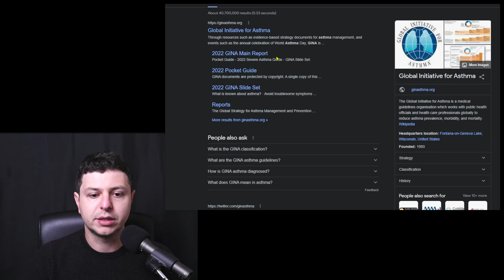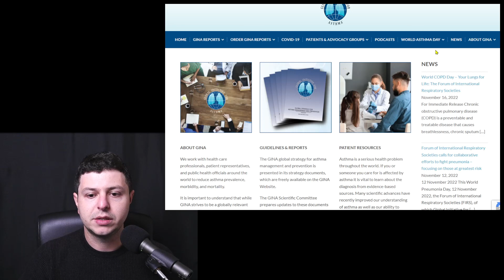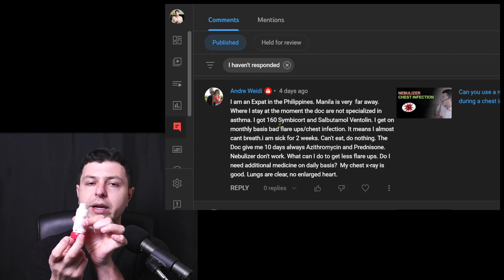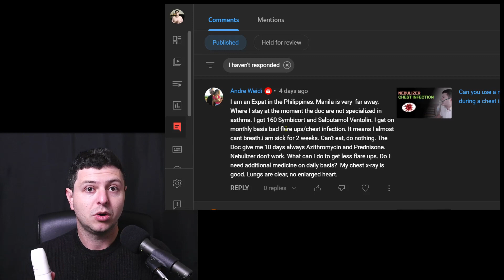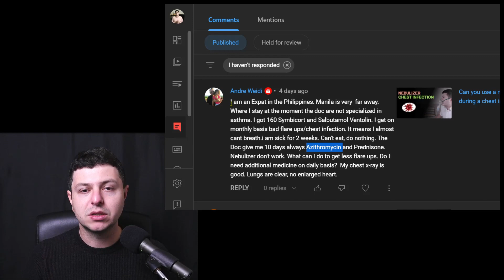Good asthma treatment but still many symptoms?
What can be done if despite a theoretically correct asthma treatment there are still many symptoms? This is common, as current asthma inhalers are usually prescribed correctly based on international guidelines (such as GINA Asthma Therefore, even non-specialist doctors are usually able to prescribe the right inhalers.
If there are still symptoms present or many asthma attacks, several issues may be happening:
- inhaler technique may not be optimal
- the prescribed doses of medication may not be enough
- there may still be environmental triggers for the asthma at home or at work
- repeated viral infections may be worsening the airway inflammation and leading to a loss of asthma control.

Hope you found this helpful, if you have any other questions do leave them in the comment section below as it will help me to improve future content on this channel. Remember you can also listen to most of my content as a podcast:

🎵 Listen to the podcast by searching "Top Lung Health" on your favorite podcast player or by going directly to Spotify